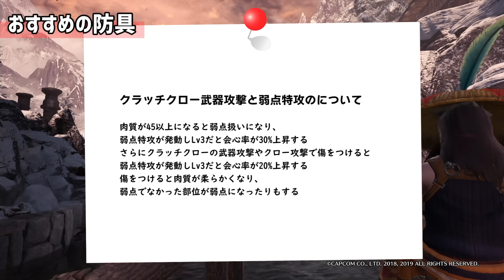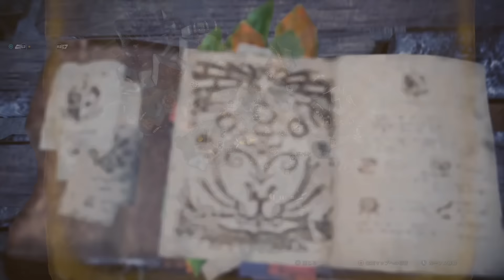【MHWI】ストーリーの攻略におすすめの弓装備紹介と必須スキルの解説、重ね着などのDLCの受け取り方【モンハンワールド：アイスボーン】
会心撃属性とスタミナ上限突破は大事、超大事
モンハン実況7年目の女がお届けする、モンスターハンターワールド：アイスボーン実況！
MHWI動画はSSD換装済みPS4Proでプレイ中
実況・解説・小ネタ・装備紹介・最新情報・グッズ開封など
モンスターハンターの魅力を動画でお届けしていきたいと思います

✅PS4Proに換装したSSD
✅サラウンド音声

🌵MHW動画(解説・攻略・新情報)は毎日17時頃に投稿中
🌵MHWライブは月・木以外の20時～24時に配信中

✅パソコン版MHWも実況中
※環境や測定方法など詳細は動画で

●MH2スタート、FはG開始時に1か月のみ
●MHX裸縛りで村クエ制覇
※今現在は解説中心で、プレイは無理せず楽しんでます

✅MHW経歴
●トロフィーコンプリート
●全クエストクリア
●武器ソロ縛りストーリークリア　弓・大剣・狩猟笛・片手剣
●ベヒーモスソロ討伐　弓・狩猟笛・ライトボウガン

✅実況者に流行の予感！二次元の入り方と値段を教えます【FaceRig】

■モンスターハンター：ワールド